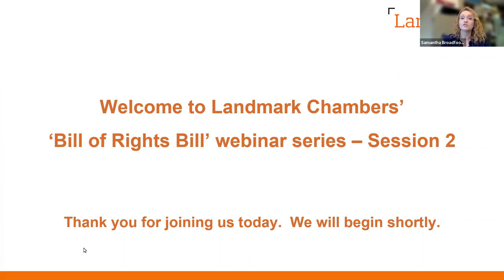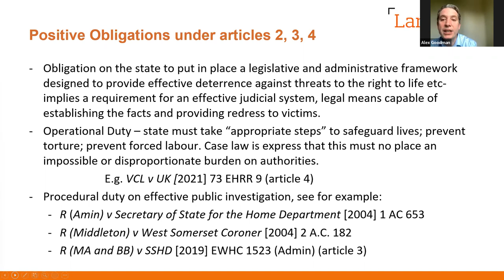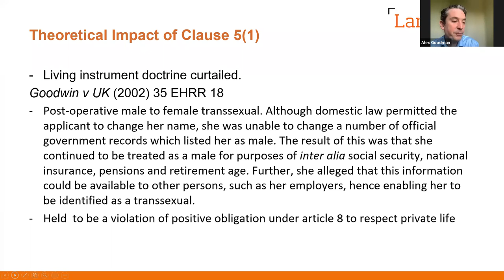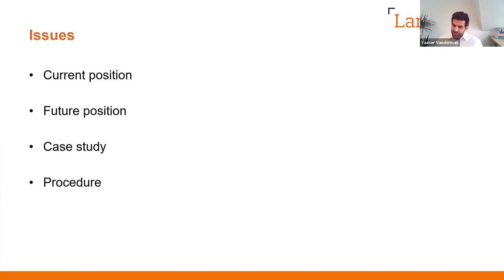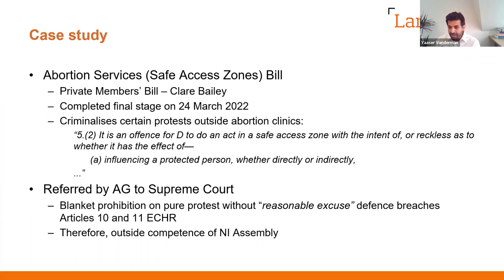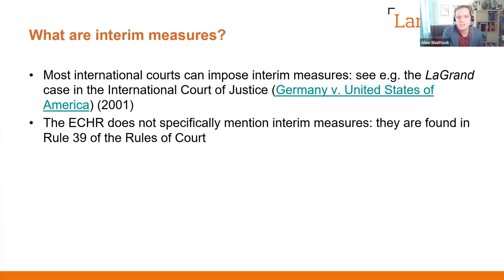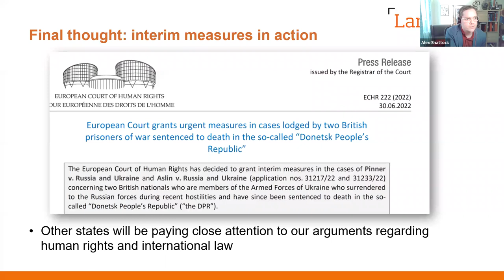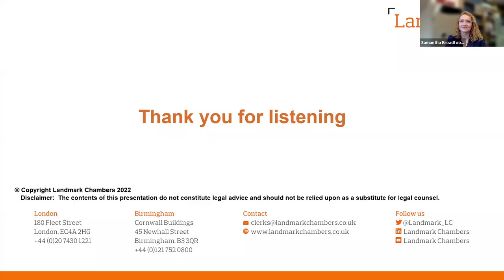Bill of Rights Bill - webinar series - Session 2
This is the second part of a three-part webinar series on the Bill of Rights Bill.

Webinar Programme:

Introduction from Chair – Samantha Broadfoot QC

Positive obligations – Alex Goodman

Devolution issues – Yaaser Vanderman

Procedural changes, including interim measures – Alex Shattock

To access the presentation slides for all sessions, please follow this